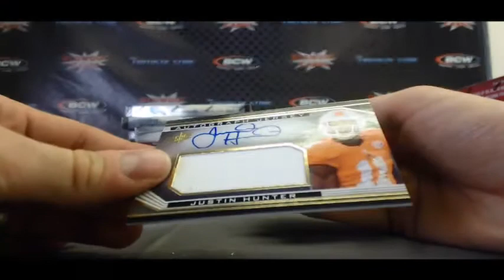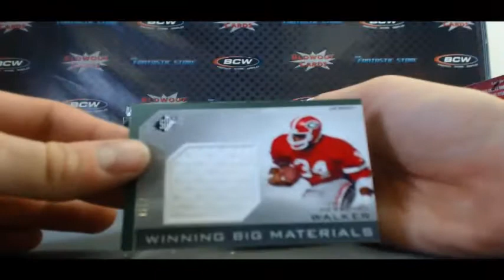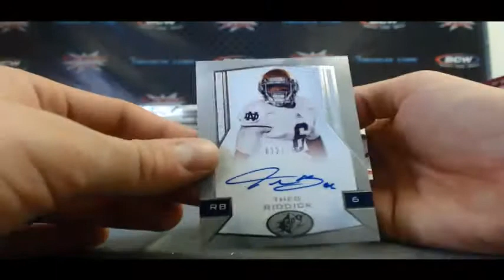Johnathan's 2013 Upper Deck SPX Football break - Blowout Car